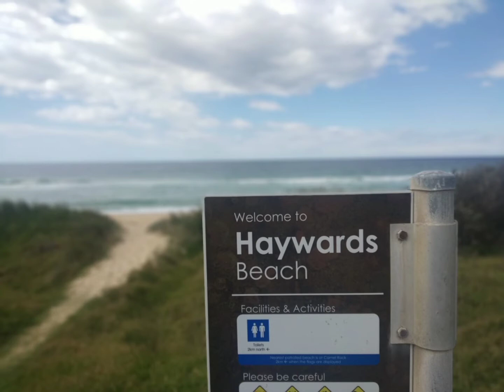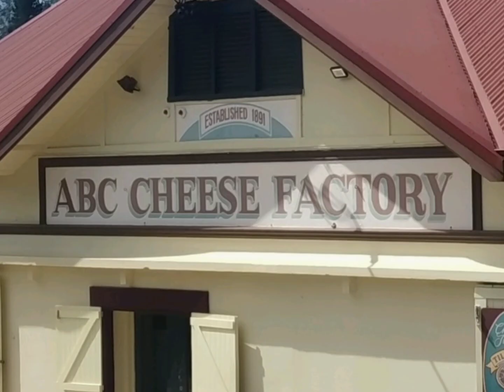Driving South Coast of NSW: Bega - Bermagui - TilbaTilba - Narooma. 9 March 2021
Driving South Coast of NSW, Australia: from Bega to Narooma, through Bermagui & TilbaTilba